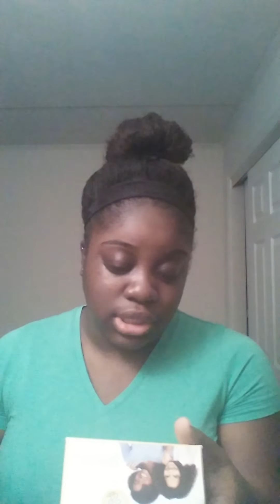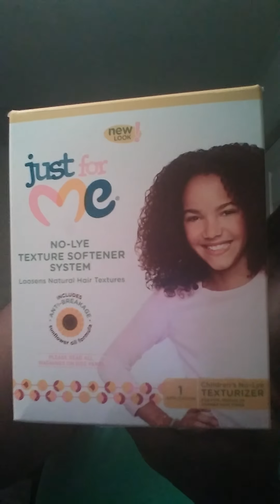Official 2015 length check! Texlax #4 4C hair